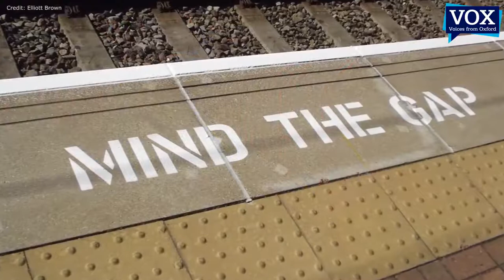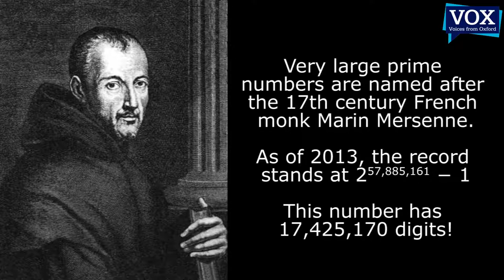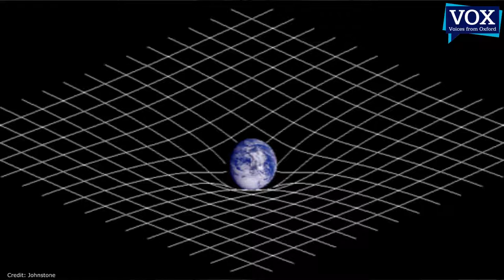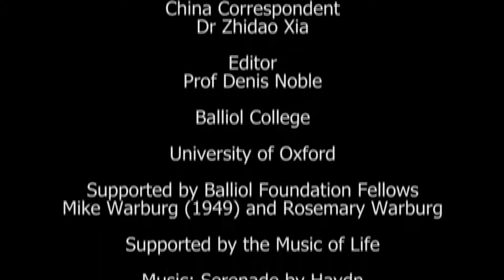The Gaps Between Prime Numbers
Dr James Maynard, Fellow in Mathematics at Magdalen College, University of Oxford talks to Prof Denis Noble. They discuss the gaps between prime numbers, an area of study which won James the Ramanujan Prize in 2014. As well as the pure beauty of mathematical study, the work also has practical consequences - prime numbers are vital in cryptography and so therefore crucial in day to day activities such as protecting our credit card details when we shop online.